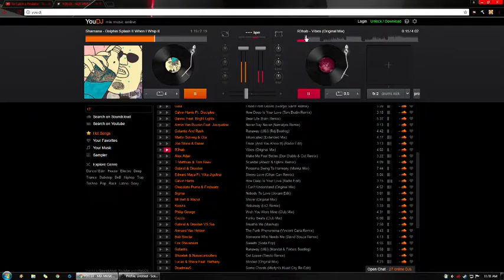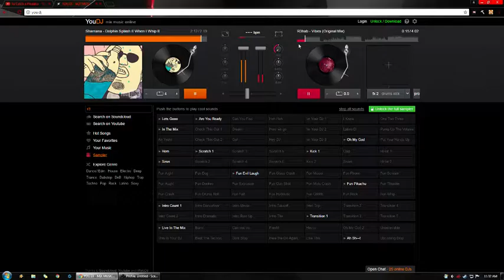♒ dolphin splash it when i whip It ♒